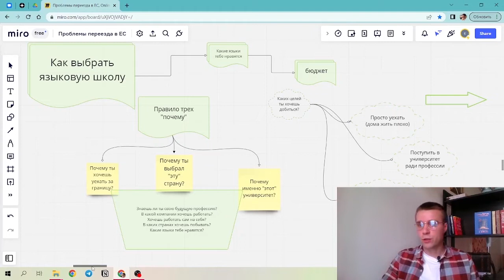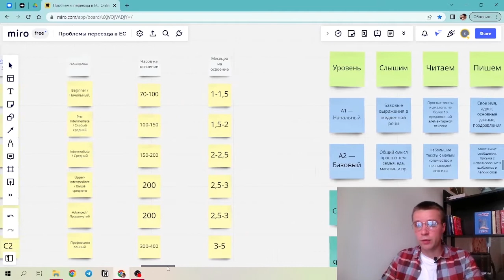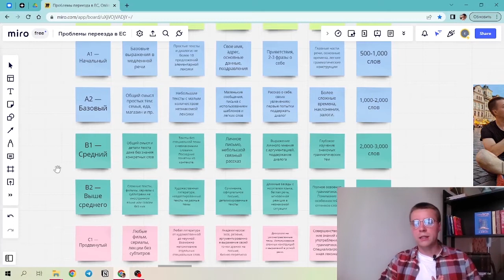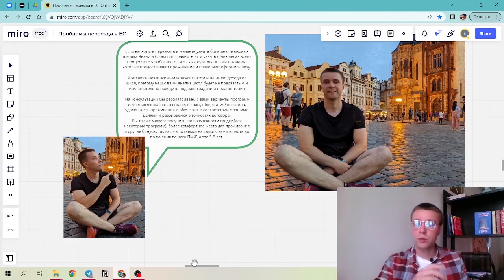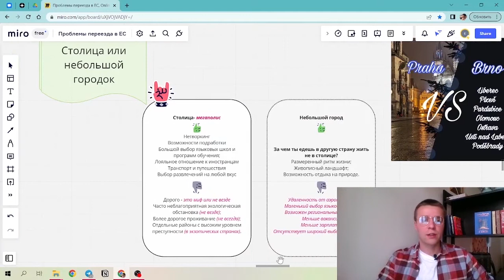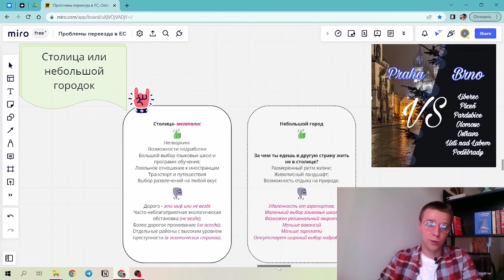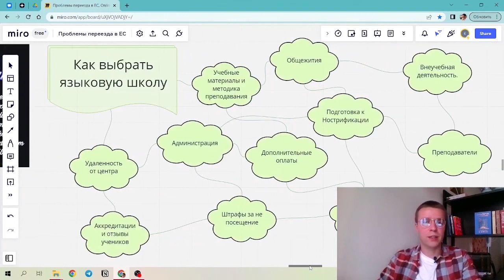Какой уровень языка нужен для учебы в Чехии и Словакии?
Обучение за рубежом лучше проходить в Столице (Прага, Братислава) или выбрать городок поменьше?
Какой уровень языка нужен для поступления на бесплатное высшее образование?
Сможешь ли ты выучить язык до уровня С1 или достаточно В1 - отвечаю на эти и другие вопросы и делюсь своим личным опытом жизни в Европе.

Я независимый консультант по вопросам иммиграции и пребывания в Чехии и Словакии.

Если вы решительно настроены на переезд и вам необходим план переезда, подсчет бюджета, сравнение языковых школ и другая актуальная информация

напишите мне личное сообщение "Хочу переехать"

INST @egor_praha

Я провожу бесплатные (40 мин) консультации, где мы индивидуально с вами разбираем детали переезда за границу.

00:00 интро
00:15 Начало
01:33 В каких странах бывают языковые курсы
02:08 Какие бывают уровни языка
03:28  Какого уровня достатачно для поступления
05:14 О бесплатной консультации
06:40 Страны с бесплатным высшим образованием
09:40 Переезжать в Столицу или...?